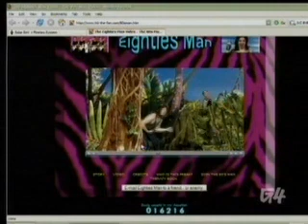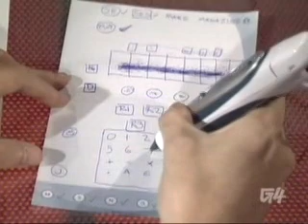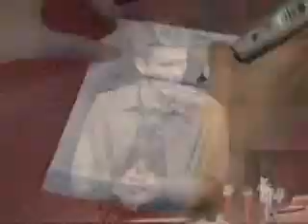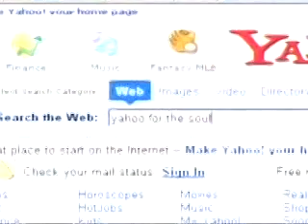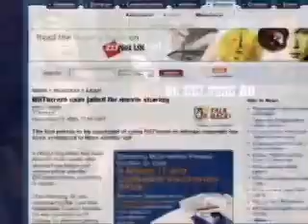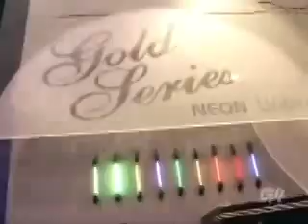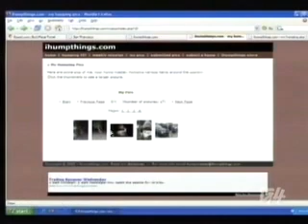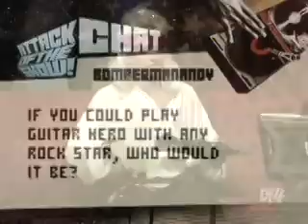Attack of the Show Episode 141x (11 07 2005)